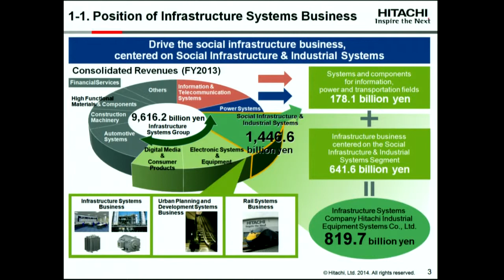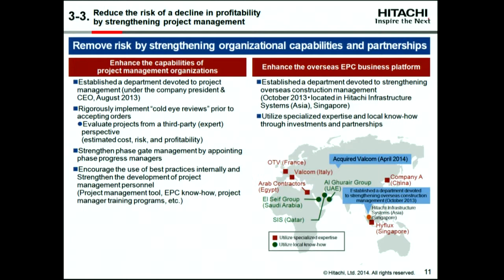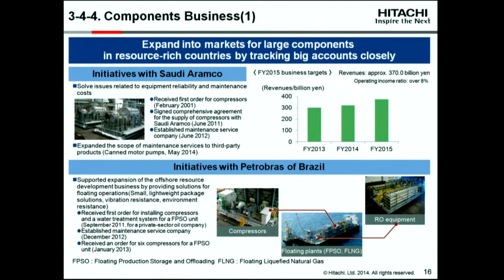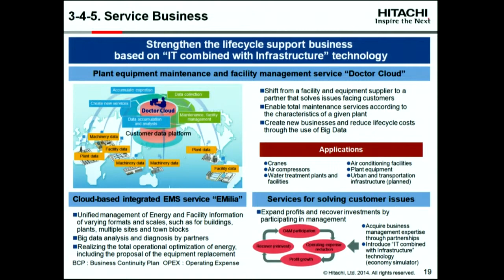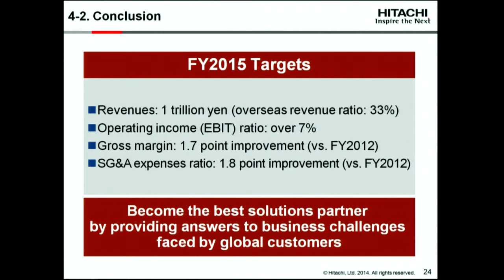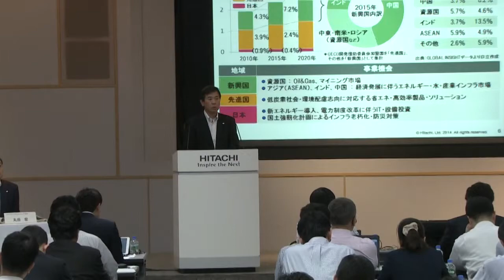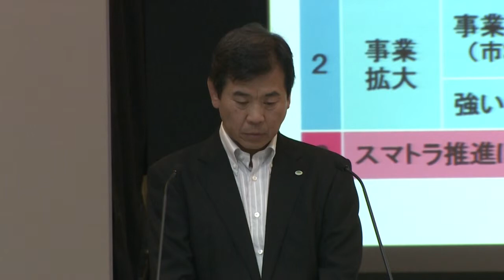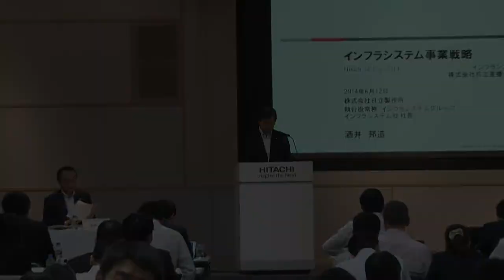"Hitachi IR Day 2014" Infrastructure Systems Business session - Hitachi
Infrastructure Systems Business session of the business explanatory meeting "Hitachi IR Day 2014" on Jun. 12, 2014.